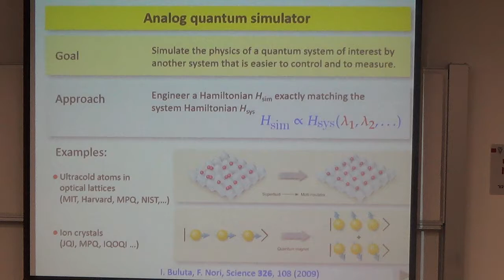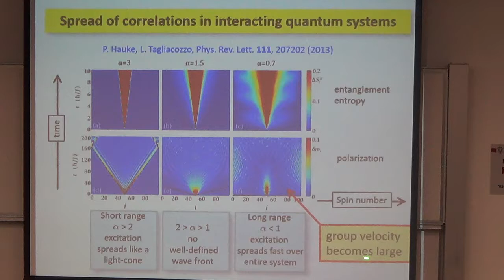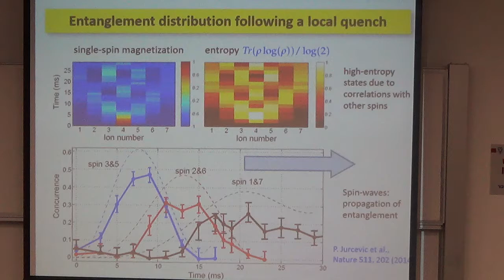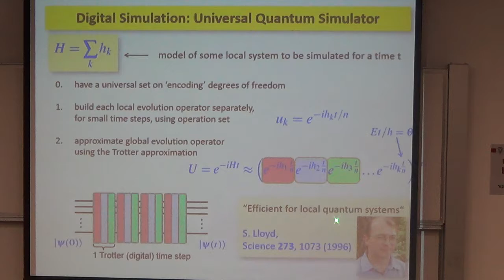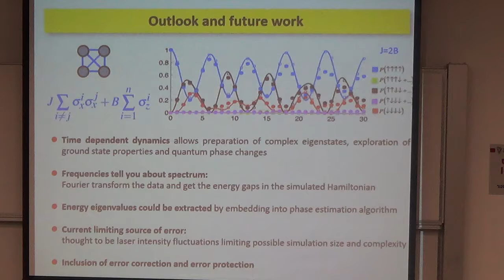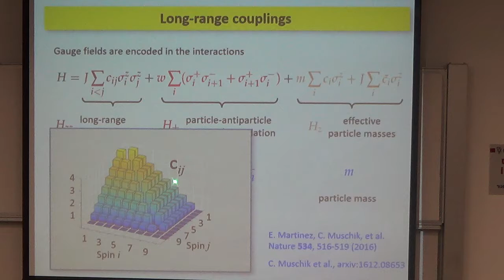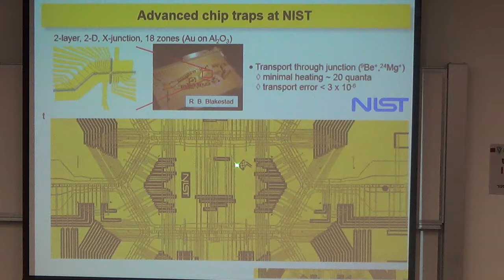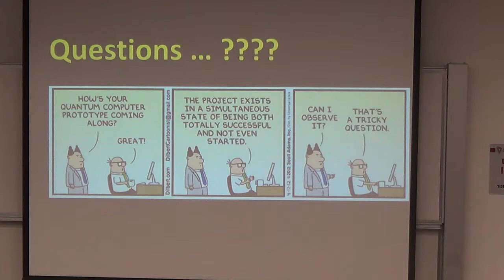The quantum way of doing computations By Prof. Rainer Blatt Part 2 20.3.17